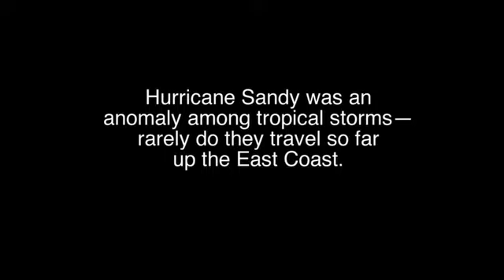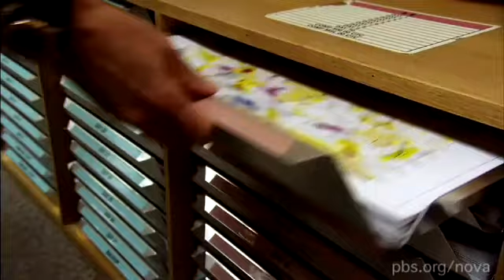When Hurricane Sandy Went Rogue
Hurricane Sandy was born just like any other tropical storm: the warm water acts as a "heat engine" and produces strong winds. But an unfortunate turn catapulted Sandy into the Northeast—making it unusually devastating for those living on or near the coast.